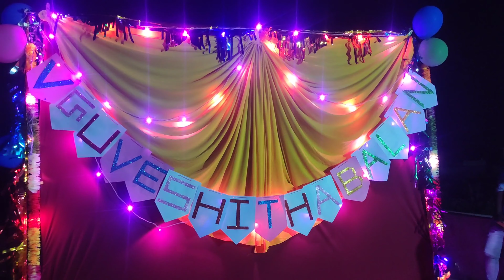எங்கள் ரதியின் பெயர்சூட்டும் விழா❤️Naming ceremony of our daughter🤩night time celebration